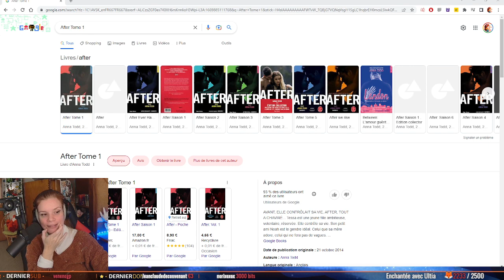After livre VS film 📺